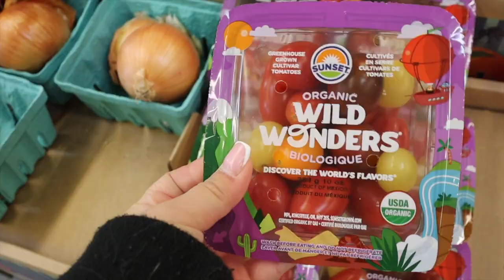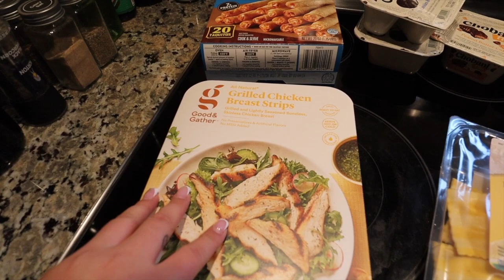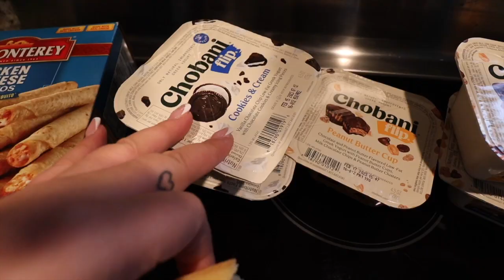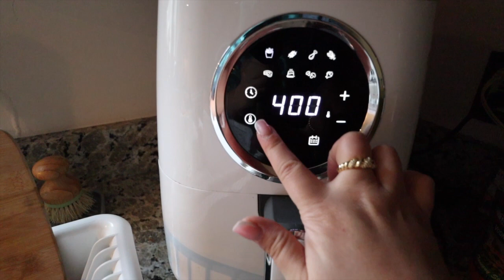Meal Prep With Me | Quick + Easy Meal Prep for Weight Maintenance **highly requested**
You guys know how much I love food, but it's all about balance. Hope this helps someone and, as always, enjoy besties!